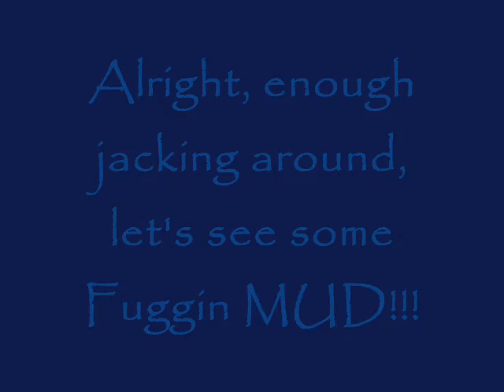Florida Muddin'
This location is in the 2007 July edition of Petersons 4wheel and Off Road.
This video was shot in holopaw florida, at suburban estates, so stop asking me.